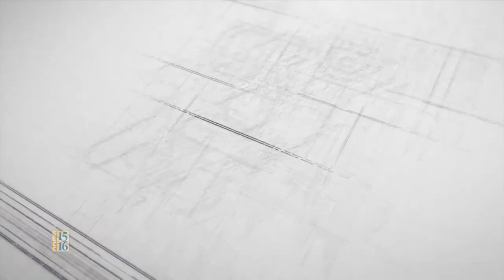Internment - Time of Remembrance - Kiyo Sato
Kiyo Sato was born in rural Sacramento in 1923.  Kiyo was the oldest of eight siblings and in this hard working farm family she was like a second mother to her brothers and sisters. Kiyo's parent's farm produced strawberries and table grapes.  The hard work of the family and the quality of their grapes and strawberries brought them great success.  After graduating from Sacramento High, Kiyo was looking forward to her future with excitement.  She was 18 when the United States declared war against Japan and President Roosevelt sign Executive Order 9066.  The Sato family was first confined at the Pinedale Assembly Center and then transported to Heart Mountain Internment Camp in Wyoming.  When finally released from the internment camp, the Sato family worked as laborers for one season in Colorado.  Unlike most families the Sato's were able to return to their land.  Kiyo joined the United States Air Force, completed her college education in nursing and achieved the rank of captain.  Kiyo set an ambitious path for herself that she has held to throughout her life. In addition, to nursing, she has been a wife, a mother to four children and as a public health nurse. She developed the innovative Blackbird Vision Screening Program for detecting vision problems in young children.  Kiyo is an active member of Nisei Post 8985 and along with her fellow veterans spends time sharing the experience of  the internment of Japanese Americans during WWII and the accomplishments of Japanese Americans in the military during WWII.

Kiyo Sato Interview

00:00 Introduction

00:18 - Clip 1: Describes her childhood life - born near Florin in 1923. Started first grade with 60 students.

02:15 - Clip 2: Describes the impact of Executive Order 9066 - going on the "Big Trip," how her mother helped the children cope with the situation, often discuss the family plans with her. Her parents were committed to the "children growing up happy and secure" and therefore presented internment as a trip and continued as if everything were normal and nothing changed.

04:27 - Clip 3: Describes the resourcefulness of Father, who hid in one bed roll a hammer, nails, roll of wire, saw, bucket, and a gallon jug. He wrapped an old violin in a blanket, along with bags of seeds (flower/vegetable). Their focus was always "For the Sake of The Children."

08:08 - Clip 4: Recalls the Pinedale Assembly Center, a difficult time. She describes the surroundings, including community bathroom, through the eyes of a 19 year old.

10:32 - Clip 5: Talks about the 16 assembly centers where the Japanese-Americans were held until permanent camps were ready. Black barracks and brown dirt - but people started planting seeds and gathering around morning glory leaf.

12:47 - Clip 6: Describes transferring to another camp and the train experience (with shades pulled down).

16:41 - Clip 7: Describes her surprise at realizing she was on the Poston Indian Reservation - but in a separate area. She saw the tarped barracks and passed out.

18:16 - Clip 8: Three hours later, she wakes up, but when approached by a man with a - Clipboard, couldn't remember her number.

19:28 - Clip 9: She recalls getting into a jeep and riding across the camp to find her family in Block 22. There were three camps in Poston, nicknamed "Post them, roast them, toast them." They were issued body bags for mattresses.

23:21 - Clip 10: Camp life was not conducive to family life. Her father contracted out to work on sugar beet farm, still keeping the family together. Her father was a good story teller, and the kids always wanted to be near him.

25:39 - Clip 11: Father used tools he hid to make all sorts of things at the barracks.

26:29 - Clip 12: Describes the process of getting a permit to go to the West Coast, their journey west, and the violence people experienced when they returned.

27:45 - Clip 13: Their family farm was stripped, 10 acres sold for war time use. They started over with nothing.

29:23 - Clip 14: Recalls looking for a place to eat in Sacramento. Talks about Heart's Cafeteria.

First-Hand Accounts of the Internment Experience
It is our hope that these stories will build on the work and legacy of the late Mary Tsukamoto, who devoted her life to promoting social justice for all, regardless of race, creed, or ethnicity.